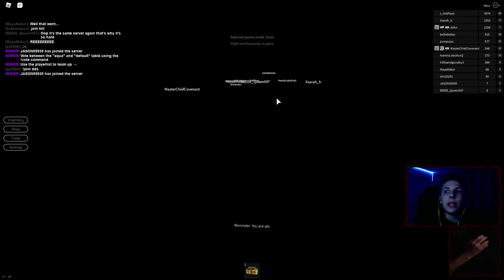FLYING ON CHAIRS WITH MASTER! #1 (Roblox Breaking Point)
In todays episode of "Breaking Point" we hop in duos with master and fly on chairs and make a video out of it!

Track Name: "Better days, Monroe, Watching the clouds"